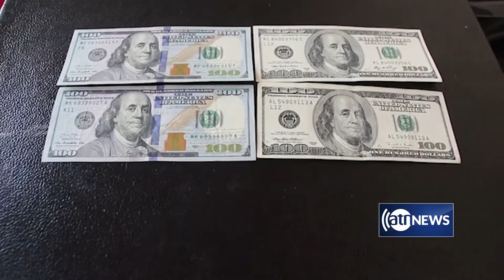Kunduz residents complain of difference between prices of old and new dollar bills